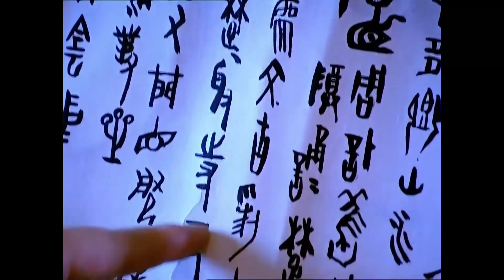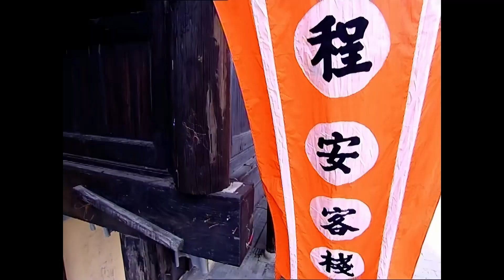【好看古装剧】神女降世19丨神女下凡和凡人产生私情，惊动天庭惹得王母震怒，亲自下凡抓神女回天庭却被二人感化#蒋欣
△剧情简介△
七仙女紫儿与三位姐姐下凡玩耍，巧遇凡人董永。两人最终相爱，成婚后过着幸福美满的生活。但她的行为触犯天规，事情暴露后，王母在众神的压力下抓回七仙女，准备治罪。董永爱妻心切，在表弟鱼日与龙王的帮助下闯上天庭，但面对的是王母的责难和因失去仙骨而虚弱不堪的妻子。董永发誓要好好照顾妻子，与她白头偕老，恩爱一生。王母痛斥董永害了紫儿，董永据理力争后带紫儿回到人间。而董永和紫儿两人之间的不离不弃也感动了其他六位仙女。

★类型：古装、爱情
★主演：霍思燕、蒋欣
★集数：38